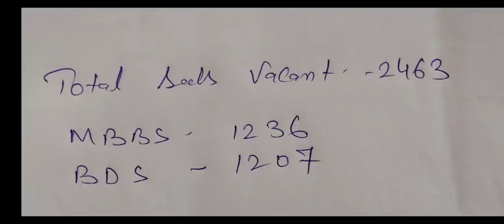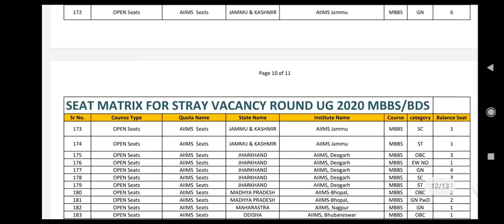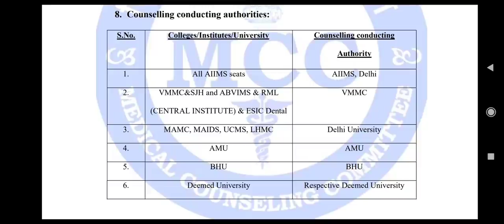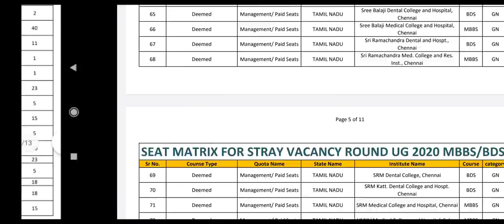MCC Stray vacancy round seat matrix published !! More seats are vacant